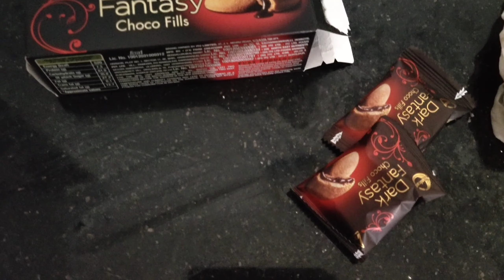jackfruit seed milk shake/Healthy and super tasty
(1)
1_milk
2_chakkakuru past
3_sugar
4_banana
5_ Boost
6_ice
well mix

             (2)
1_milk
2_chakkakuru past
3_sugar
4_banana
5_dates
6_ice
7_cardamom
well mix

                 (3)
1_milk
2_chakkakuru
3_sugar
4_banana
5_dates
6_ice
7_cardamom
well mix

chakkakuru milk shake
chakkakuru juice
jackfruit
jackfruit seed
jackfruit juice
Ramzan special juice
Ramzan special shake
summer special healthy drink
summer special healthy juice
summer special drink
summer special juice
ചക്കക്കുരു ജൂസ്
ചക്ക